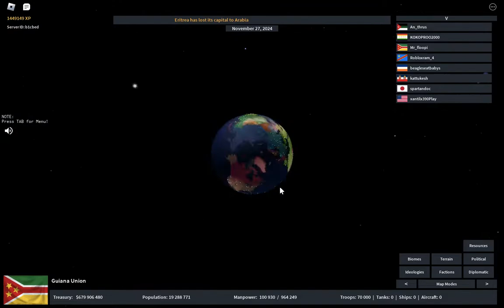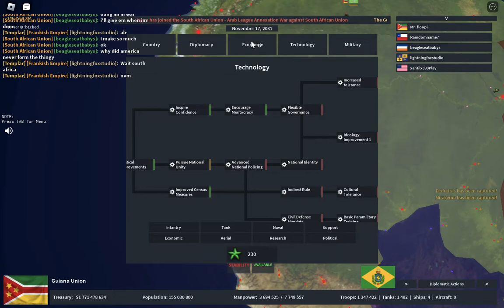French Guiana CLAPS All Of South America In Rise Of Nations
Longest video yet